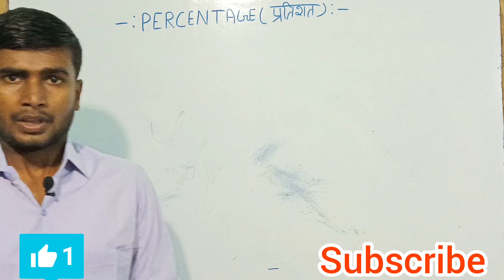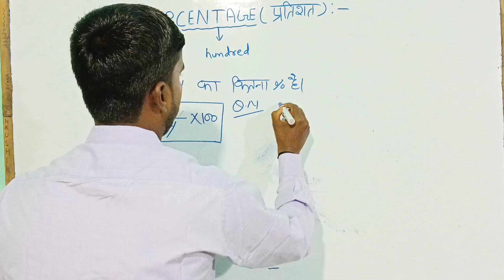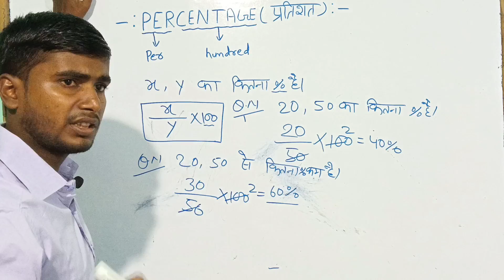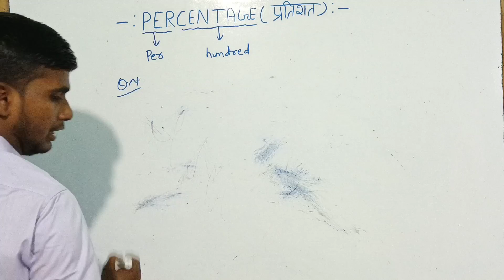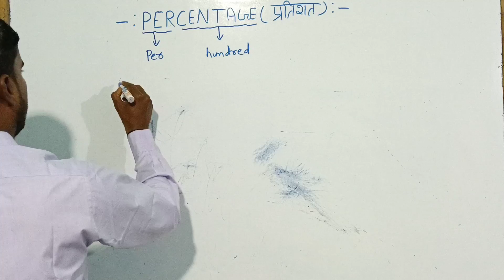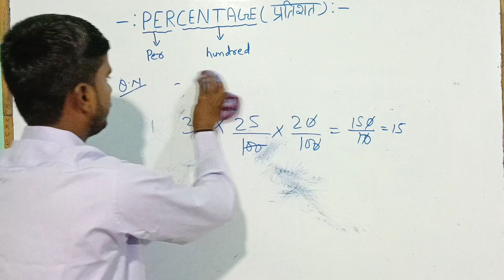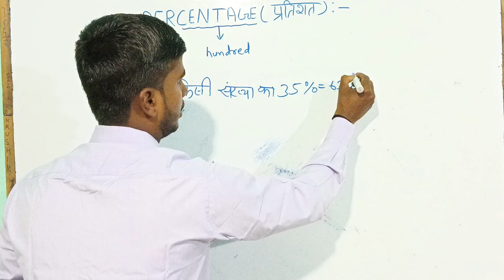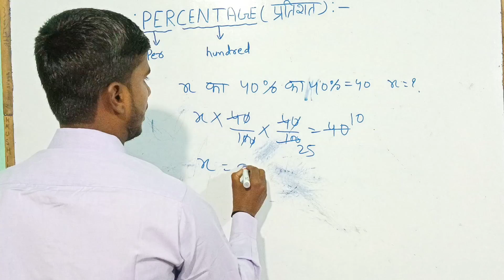प्रतिशत दुध पीने वाला बच्चा भी बनायेगा